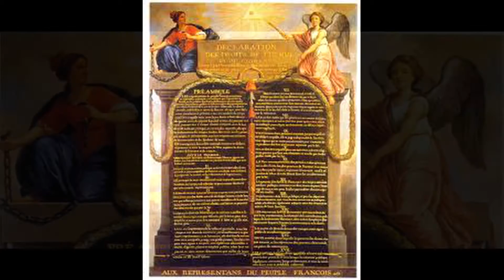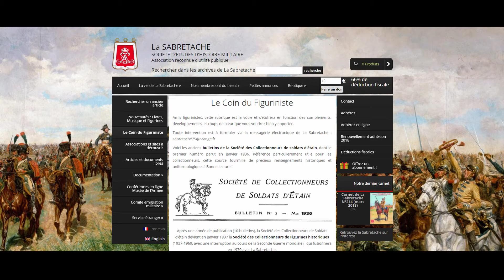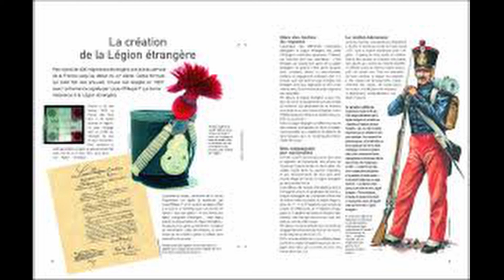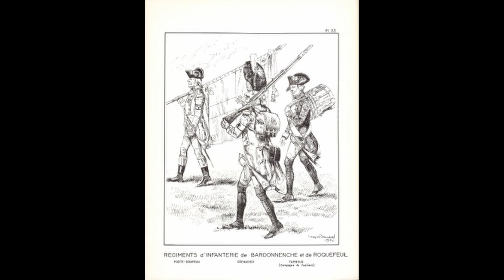Les Chroniques du Colonel VonHaagen, Dimanche soir...Une brève évocation de l'Armée de Condé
J'ai essayé de faire bref et de vous donner envie de creuser le sujet.

Vive le Roy!
Liens:
Le Prince de condé dernier paladin de l'ancien régime, site de la sabretache: